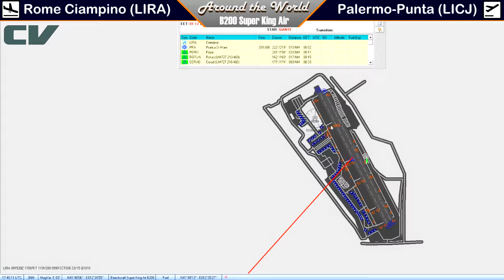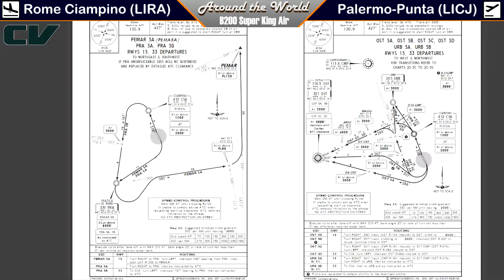Flight Simulator [FSX] | Around the World #44 – Rome Ciampino (LIRA) Departure | VATSIM | B200 [1/2]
Online Multiplayer Flights + ATC + Charts for departure and arrival + Checklists + METAR + Deutsch + German

Aircraft: Flight1 B200 Super King Air Beechcraft
Departure Airport: Rome Ciampino (LIRA / CIA) Italy

++ Departure in Rome Ciampino to Palermo | Online Multiplayer | ATC VATSIM  ++

Hier seht ihr 100% Gameplay! Kommentare für Tipps etc. sind wie immer erwünscht.